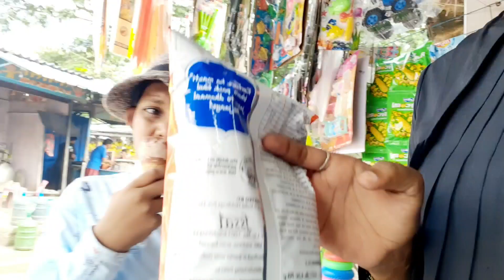Durga puja weekend Vlog || Acc Park || Ravan || Pallawi singh